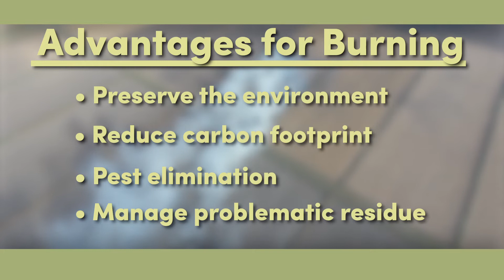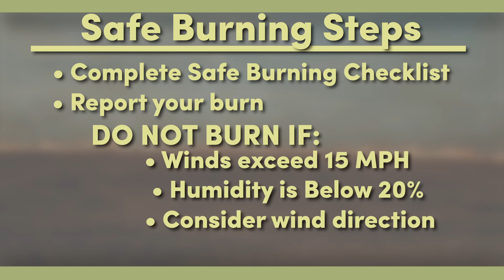Arkansas Farming Community Needs Prescribed Fire as a Management Tool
Row crop farmers use prescribed fire in August and September as part of crop management plans to remove stubble following the harvest of rice, soybeans, corn, and cotton.   Prescribed burning is an efficient and economical control method of eliminating pests and diseases that can be detrimental to future crops and preparing fields for the next growing season.  Burning crop residue also allows for no-till or reduced-till planting during the next growing season.  Smoke management planning prior to prescribed fires helps to reduce smoke impact on roadways, nearby towns, and sensitive areas like schools, nursing homes, churches, and other facilities as farmers apply prescribed fire to fields. Learn more about Voluntary Smoke Management Guidelines, a Safe Burning Checklist, and how to report your prescribed burn to the AAD Dispatch Center